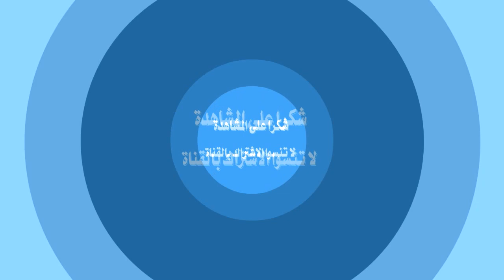الشاعر مراد القادري رئيس بيت الشعر في المغرب في قصيدته الرائعة غزيل لبنات